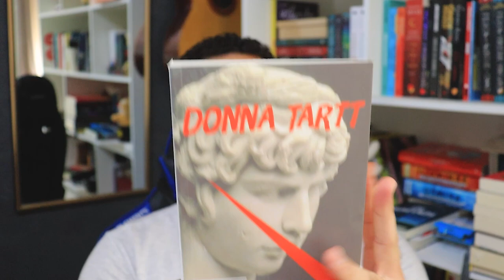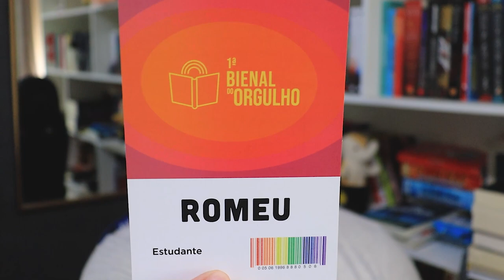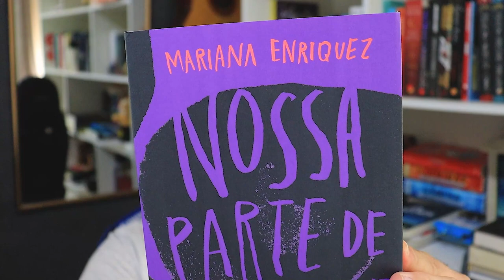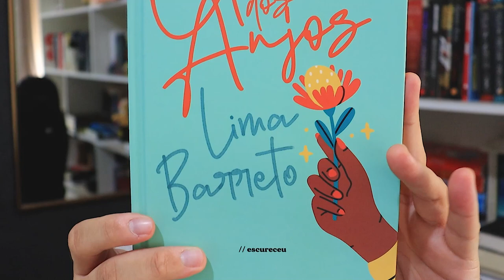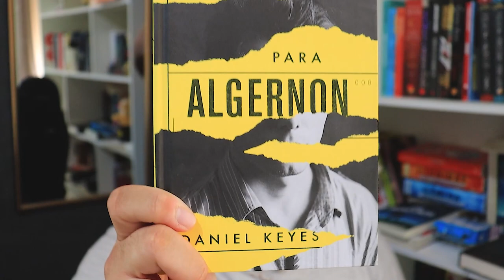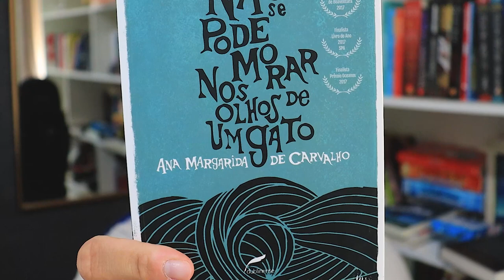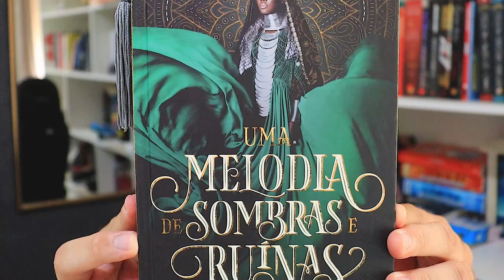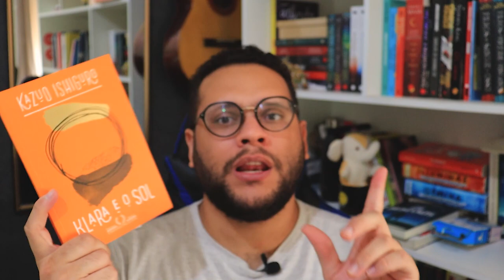12 livros que quero ler em 2022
Ano novo, metas novas! 12 livros da minha estante que vou ter que me organizar para ler em 2022. Entre clássicos, contemporâneos, livros nacionais e internacionais, espero que essas leituras possam entrar pra lista de leituras bem aproveitadas no ano. Será que vem aí?

1️⃣ POR QUE O CANAL SE CHAMA ELEFANTE LITERÁRIO?

MÚSICA DE ABERTURA:
Battez-vous - Brigitte